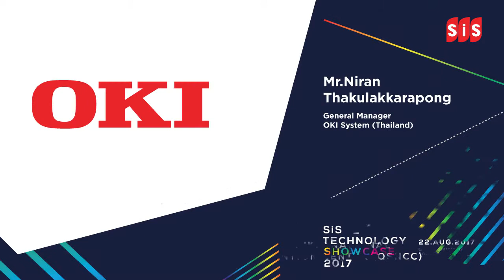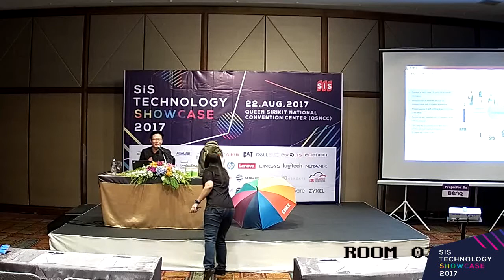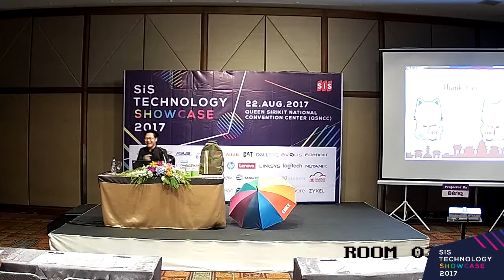OKI : OKI กับนวัตกรรมการพิมพ์ใหม่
สินค้า : OKI
หัวข้อสัมมนา : OKI กับนวัตกรรมการพิมพ์ใหม่
วิทยากร : Mr.Niran Thakulakkarapong / General Manager / OKI Systems (Thailand)